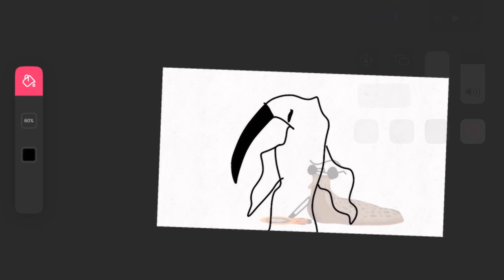November 8, 2023